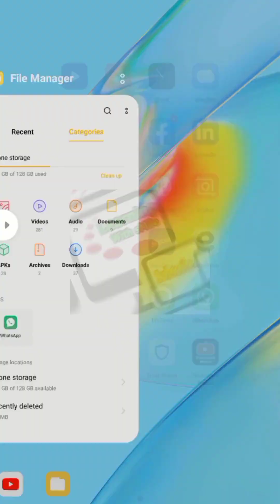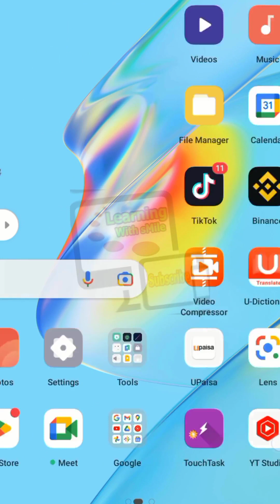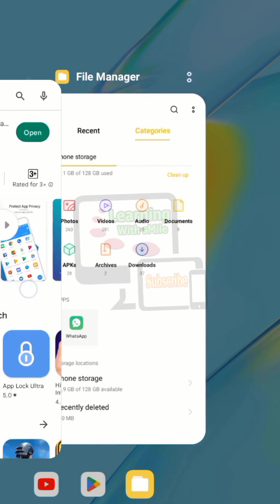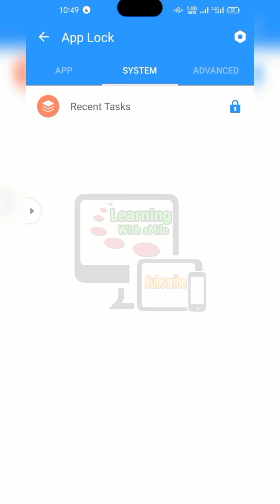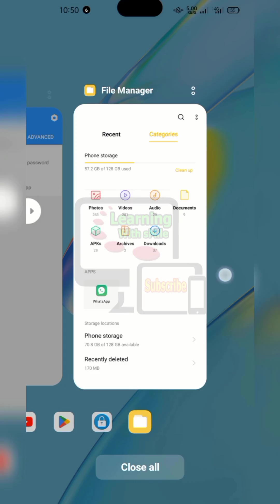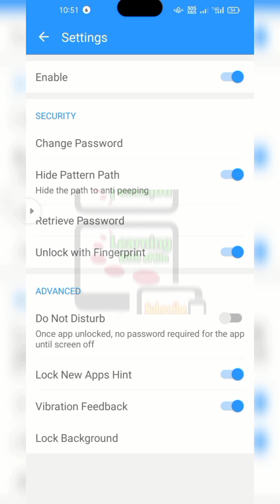How to Lock App on Android with Error Message (Unfortunately, App Has Stopped) in Urdu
In which video i tech the method of How to Lock App on Android with Error Message (Unfortunately, App Has Stopped) in Urdu.
lock iphone apps,
lock apps,
best applock for android,
best app lock app for android,
best app lock app for android 2023,
How To Use AppLock,
How To Use AppLock on Android Mobile,
How To Use AppLock on Android Phone,
aaplock,
app lock pattern,
applock code,
applock hide code number,
applock applock,
applock download install,
AppLock APK,
how to use applock android mobile phone,
how to lock apps on windows 10,
how to lock software in windows 10,
how to add lock to apps in windows 10,
how to lock particular software in windows 10,
how to lock apps and software in windows 10,
how to lock personal apps in windows 10,
how to setup lock password in windows 10,
windows 10 apps lock,
lock apps on windows 10,
lock software in windows 10,
how to lock apps,
how to lock apps on andriod,
how to lock apps on andriod without app,
how to lock specific apps on andriod,
lock apps andriod,
lock apps without app,
how to lock apps without any app,
how to lock apps in andriod without app,
best app locker for android,

Like My facebook page "Prince Rajpoot" for getting latest updates of my youtube channel as early as possible.

How to Apply or Online Registration of Pak Navy

How to Apply in PAF or Online Registration of Pakistan Air Force.